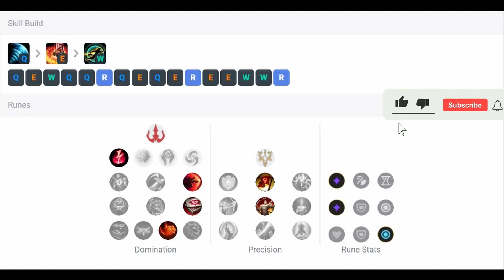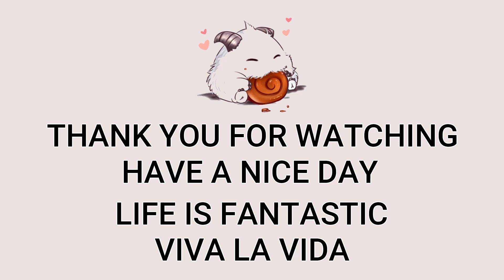Lee Sin Mid VS Aurelion Sol | Patch 13.3